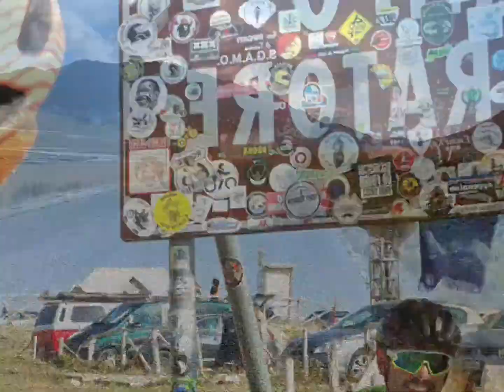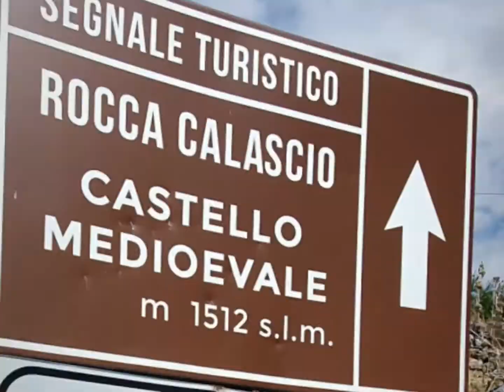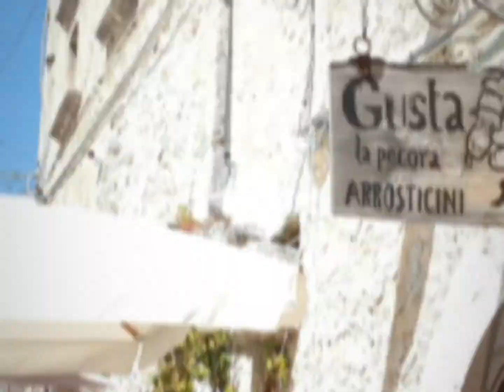Campo Imperatore Abruzzo Rocca Calascio Santo Stefano in Sessanio Castel del Monte